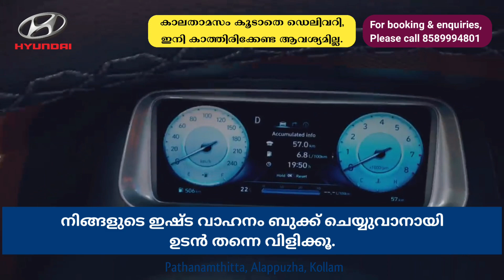Booknow 🚘🎉💓പുതിയ ഹ്യൂണ്ടായ് കാറുകൾ ബുക്ക് ചെയ്യുവാനായി വിളിക്കൂ. 📞 🚘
🚘ഇനി കാത്തിരിക്കേണ്ട ആവശ്യമില്ല, കാലതാമസം കൂടാതെ ഡെലിവറി.🚘 🎉

വിവാഹ സംബന്ധമായ കാര്യങ്ങൾക്കു പ്രേത്യേക പരിഗണന.

🟢 കാലതാമസം കൂടാതെ ഡെലിവറി നൽകുന്നതാണ്.

🟢 കൂടാതെ സീസൺ അനുസരിച്ചുള്ള ഓഫറുകളും മറ്റനേകം ഫീച്ചറുകളും സ്വന്തമാക്കൂ.

പത്തനംതിട്ട, ആലപ്പുഴ, കൊല്ലം.